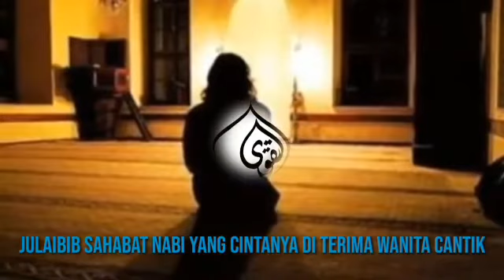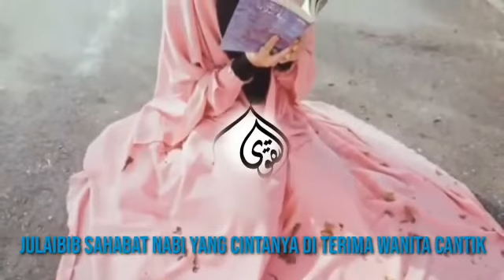Julaibib Si Buruk Rupa yang diperbutkan oleh Bidadari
Kali ini kami hadir dwngan video kisah sahabat nabi Julaibib Si Buruk Rupa dan Miskin yang  Lamarannya diterima oleh Wanita Cantik, kaya dan juga sholehah. Rasulullah SAW sendiri yang melamatkan wanita tersebut untuk Julaibib, Masha Allah. Julaibib Si Buruk Rupa yang diperebutkan oleh Bidadari.